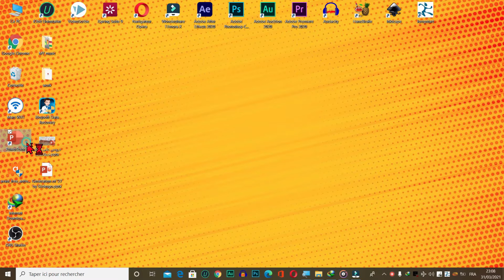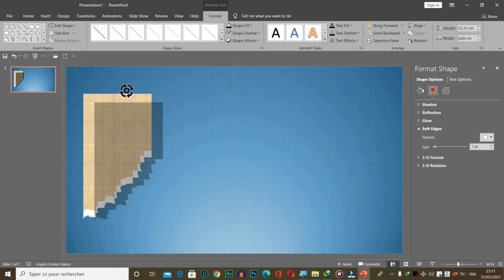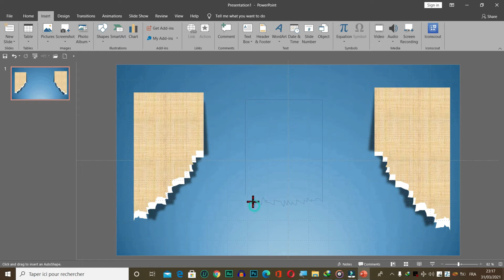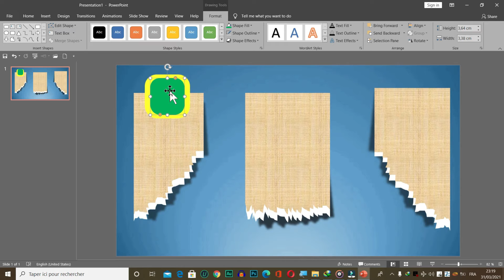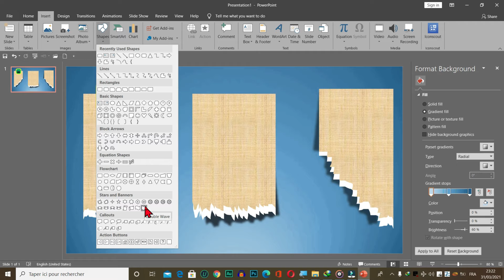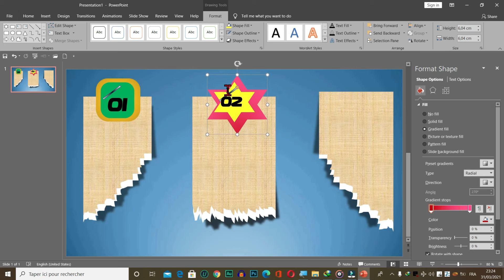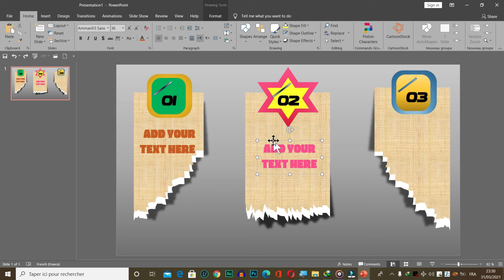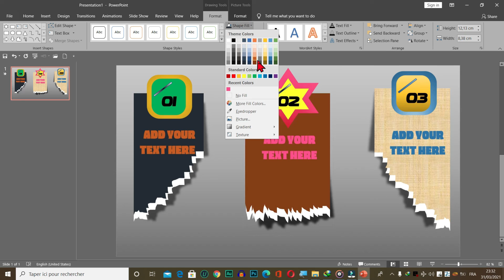طريقة عمل عرض بوربوينت احترافي في دقائق | أفضل عرض بوربوينت متميز قابل للتحميل و التعديل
خلال هذا الشرح ساقوم بشرح طريقة انجاز عرض بوربوينت احترافي متحرك في وقت وجيز  انوغرافيك احترافي قد توظفه في تقديم العروض الدراسية او شرح بواسطته محتوى على اليوتيوب هذا العرض قابل للتعديل لمن اراد تحميله